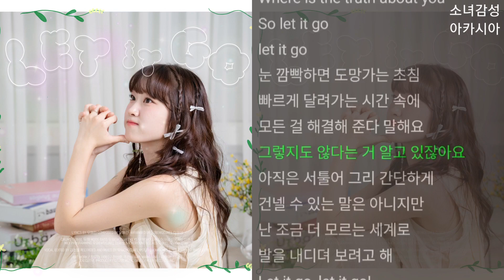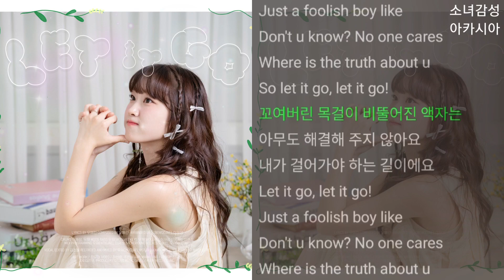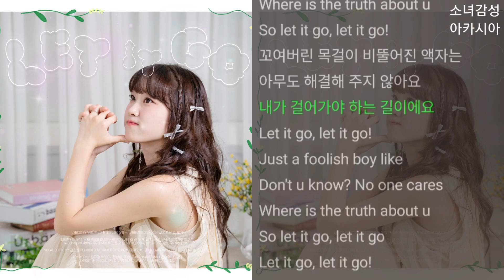우예린 - let it go! (daisy)